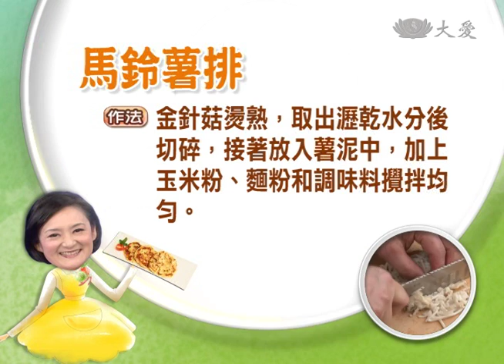【現代心素派】20140514 - 香積料理 - 馬鈴薯排 - 來去素宿看 - 臺中素食分享會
◎ 張湘淩師姊     55歲      2011年受證      法號: 慈奕   茹素9年

嗯~煎至金黃的馬鈴薯排，誘人的香氣，忍不住讓人想嚐上一口，那外層香酥，裡頭鬆綿的口感中還帶有金針菇的Q嫩滋味，真是畫龍點睛!擅於做點心的張湘淩，總是在組內的大小活動中，為大家端出一道道美味可口的餐點。

《 馬鈴薯排 》

材  料：馬鈴薯200公克、金針菇80公克、低筋麵粉30公克、玉米粉10公克

調味料：鹽2匙、胡椒粉1匙

作  法：
1.馬鈴薯去皮切薄片蒸熟，趁熱壓成泥狀。
2.金針菇燙熟，取出瀝乾水分後切碎，接著放入薯泥中，加上玉米粉、麵粉和調味料攪拌均勻。
3.再分成三份，並壓成餅狀，入鍋煎至金黃色即可。

【 來去素宿看 - 臺中素食分享會 】

大家好，我是社區特派員官家宇，聽說，今天台中市中區的師兄姐，有一場素食分享會，當然心素派怎麼能錯過呢，一定要來吃吃看囉! 這素食分享會是由琇梨師姊所發起，邀約志工們各自帶一道拿手菜來，不僅是互相切磋廚藝，更是想藉此來挖掘香積人才，而且她也感恩蕭錦潭師兄的護持，提供良好又舒適的聚會場所，讓每個人來到這裡，就像回到家一樣，無形中，也增加了社區的凝聚力。